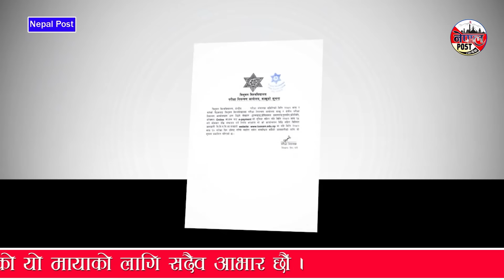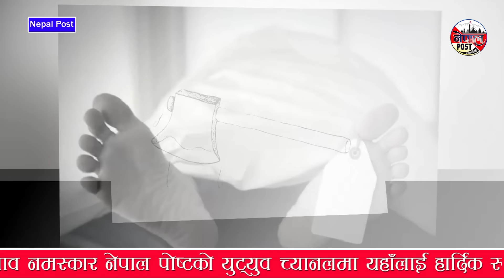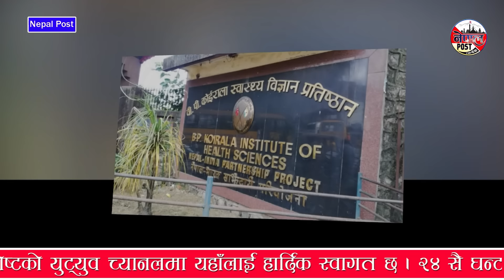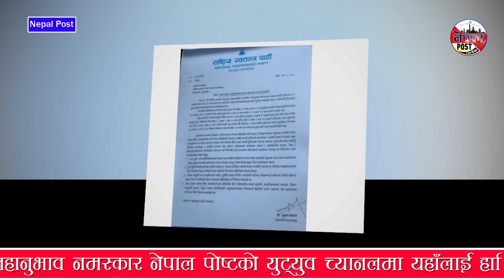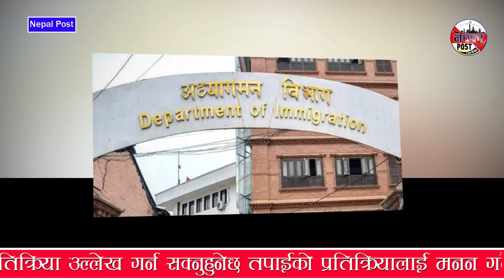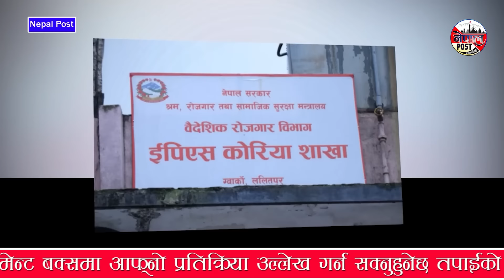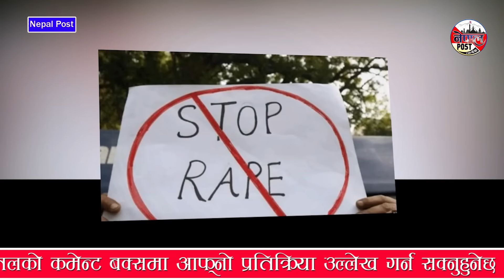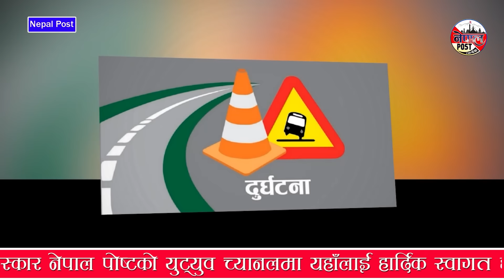Nepali news 🔴 माघ ३ गते बुधबार || Nepal Post News || nepali samachar live | january 17, 2024